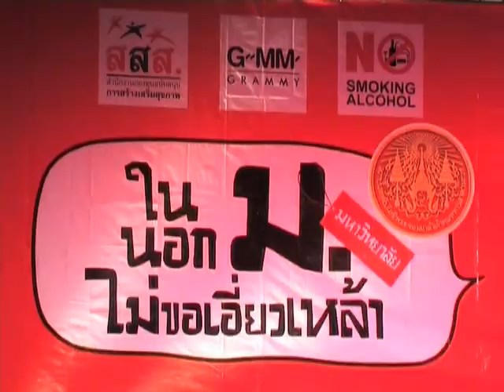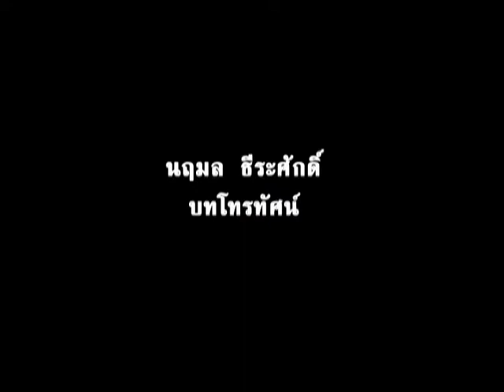ICE Sarunyu @ KMITL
ICE Sarunyu @ KMITL ใน ม. นอก ม. ไม่ขอเอี่ยวเหล้า 07/09/2009